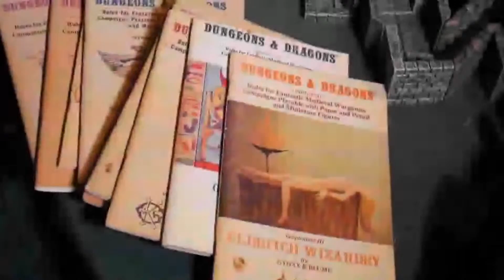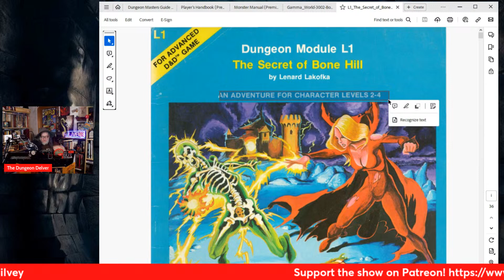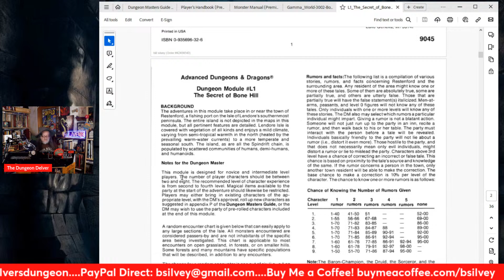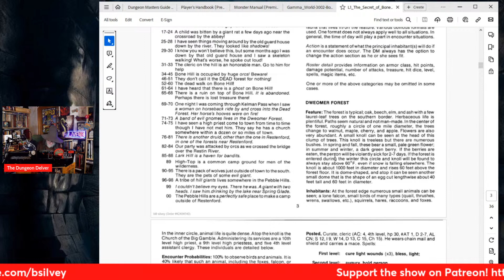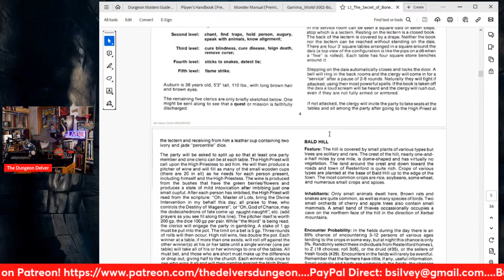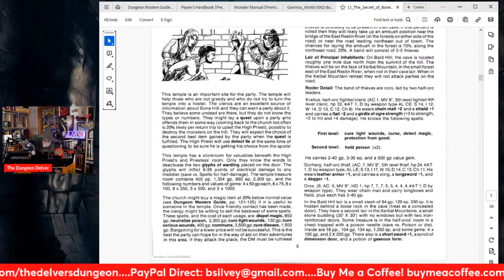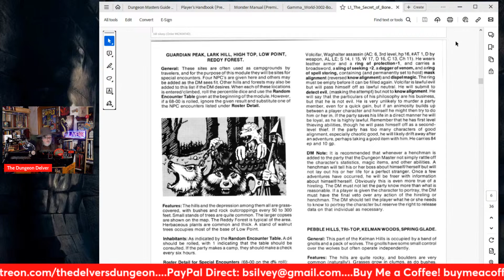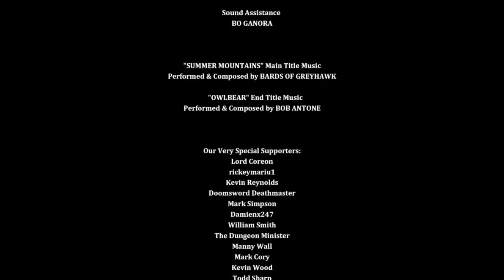Wednesday L1 Livestream - it's NOT what you think!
What is this enigmatic module from Len Lakofka?